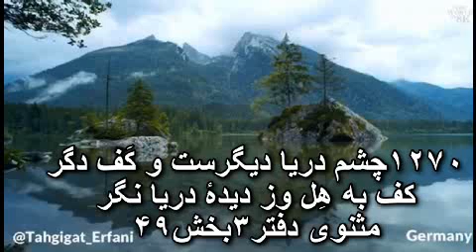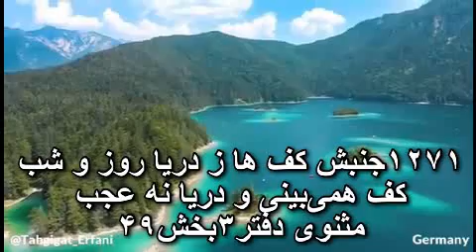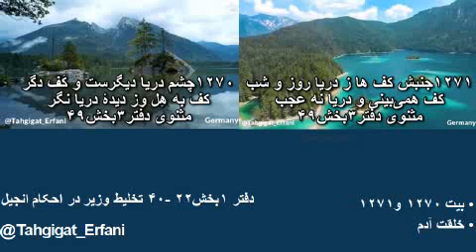شرح وتفسیر ابیات مثنوی دفتر۱ بخش۲۲–۴۰ دکتر سروش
شرح وتفسیر ابیات مثنوی دفتر۱ بخش۲۲–۴۰

بخش ۲۲ - تخلیط وزیر در احکام انجیل
بیت ۱۲۷۰ و ۱۲۷۱
خلقت آدم

ابیاتیکه در بخش قبلی در شرح و تعبیر خلقت جهان و موجود خاص خداوند آدم ، که با خلق او به خود تبریک گفت ( فَتَبَارَكَ اللَّهُ أَحْسَنُ الْخَالِقِينَ ) ، از دفتر سوم و تحت موضوع بخشی بنام « اختلاف کردن در چگونگی شکل پیل » بود . اختلاف ویا عدم فهم صحیح از فیل  که به گمان ما فیل نمادی از خداوند و ‌حقیقت  است ، ناشی از ظلمت ، تاریکی و کدری در ناظر است ، چون لمس کردن با کف دست ، خود چشم حسی است ، پس تشخیص نادرست نمیتواند از ندیدن و از تاریکی محیط نظرات نباشد ، بلکه از ظلمت وکدورت ذهن ناظر است . مولانا در این بحث میگوید اگر هرکدام از این افراد شمعی در کف دست داشتند ، میتوانستند درست تشخیص بدهند ، منظور از شمع در کف دستی که حس میکند ، روشنائی فیزیکی شمع نیست بلکه شمع در عضوی که مثلاً چشم ، گوش و کف دست میخواهد تشخیص بدهد ، کنایه از هُشیاری لحظهٔ حال است ، هرچه این هُشیاری گسترش زمانی بیشتری پیدا بکند احتمال تشخیص بهتر و صحیحتر حقیقت افزایش خواهد یافت.
گسترش زمانی هُشیاری بستگی به بینش و تشخیص ناظر در جستجوی حقیقت ناظر دارد، که آگاهی پیش آمده را در  چه راهی خرج میکند ، اگر در تشخیص فیل که عنصر فیزیکی است ، هُشیاری به فیزیکی و جسمی تبدیل شده و هیچ ارزش معرفتی ندارد . در اینصورت هُشیاری لحظه ای که پیش میاید با دیدن جسمی به هُشیاری مادی تبدیل شده و از پیدا کردن اصل باطنی خود که ازجنس غیر مادی الهی است غافل میمانیم . هر لحظه با دیدن اتفاقی ویا جسمی ، ناظر به خود اتفاق و یا صورت مادی دیده شده توجه بکند آگاهی فیزیکی شده ،و نتیجهٔ آن نیز در ذهن آدمی ذخیره Save شده ، هرچه چنین ذخایر در ذهن بیشتر شود بینش و تشخیص صحیح کمتر و ذهن کدرتر  میشود.
۱۲۷۰چشم دریا دیگرست و کَف دگر
کف به هِل وز دیدهٔ دریا نگر
مثنوی دفتر۳بخش۴۹
در این بیت مولانا بینش آدمی را به دو نوع تقسیم نموده است ، یکی چشم دریا ، که این چشم در اصل حقیقت بین یا باطن بین است ، دیگری کَف بین یا به عبارتی ظاهر بین است. نه فقط در اینجا ، بلکه در تمام مثنوی مولانا توصیه میکند کفی که روی دریا است چی این کف را خلق ویا بوجود میاورد دریا ، پس میگوید کف را ول کن و به دریا به چسب . در لحظاتی از زندگی به دلیل آرامش فکری و ذهنی ، یک احساس خوشحالی بی دلیل و بی اساس پیش میاید ، نه اینکه این خوشحالی و مسرت درونی از برنده شدن بلیط بخت آزمائي Lottery ticket ، دیدن یک دوست، قبولی از کنگور دانشگاه باشد ، نه در هرصورت مسرت باطنی هیچ دلیل و علتی ندارد ، مدتش هم گاهاً لحظه و چندان طولانی نیست ، این درست هُشیاری خلقت است که در دل آدمی ظاهر میشود . اگر زرنگ و باهوش باشیم این هُشیاری را به هُشیاری ظاهری ، جسمی و ظاهری خرج نمیکنیم ، این درست لحظه ای است که شما بایستی به حقیقت خالق ویا اصل درونی که خود از جنس الهی است خرج بکنیم ، والا نگاه ما به ظواهر و صورت ها جذب شده و هُشیاری به فیزیکی و عنصر فانی تبدیل میشود .
شاید این سوال پیش بیاید که با ظاهرشدن هُشیاری در وجود آدمی ، چگونه میتوان از آن در راه درست و عملی استفاده کرد؟ به محض احساس مسرت بی دلیل باطنی ، بلافاصه میتوانید به سوی صفات خواسته هاو توصیه های الهی مانند بخشش ، گذشت ، عدم تکبر ،عدم عناد ، عدم حسادت و صدها صفت و اعمالی که خداوند در فطرت بصورت بلقوه نهاده ، انهارا عملی نمود، یعنی بخشش، محبت فروتنی عملی پیشه کرد.
شما در این لحظه آگاه به یک فکری هستید که آن فکر مربوط به یک جسم ویا یک اتفاق  و پدیده است ، لحظه ای دیگر به فکر چیزِ دیگری هستید ، در واقع لحظه ای نیست که شما در فکر نباشید. در این صورت شما فقط هوشیاری جسمی دارید، چنانچه هر لحظه آگاه به چیزی هستید و آگاه به اصل خودتان نیستید. اما اگر به جای اینکه این لحظه نگران باشید، لحظه بعد آشفته و لحظه بعد ترس داشته باشید که همۀ اینها اتفاقات و یا همان کف دریا هستند، لحظاتی هم است که آرامش، سکون، سکوت، خشنودی و رضایت که اینها اصل شما هستند ، در شما ظاهر میشوند ، در این صورت شما هم آگاه به دریا هستید و هم آگاه به کف هستید .
مولانا میگوید ؛
۱۲۷۱جنبش کف ها ز دریا روز و شب
کف همی‌بینی و دریا نه عجب
مثنوی دفتر۳بخش۴۹
آیا لحظه ای وجود دارد که ، شما آگاه به فکری باشید ، ولی شما حس کنید که یک زمینه آرامش ونشاط بی دلیل هم در شما وجود دارد؟ آن زمینۀ آرامش همان هوشیاری دریا یا همان گردونِ آسمان بدون ابر است  . این فکری که شما راجع به آن فکر می کنید هوشیاری فرم دار است. هُشیاری جسمی که شما از آن آگاه هستید به یک فکر، مثل ابر است، و آن هوشیاری حضور، زمینه آرامش و خشنودی و زنده بودن است.